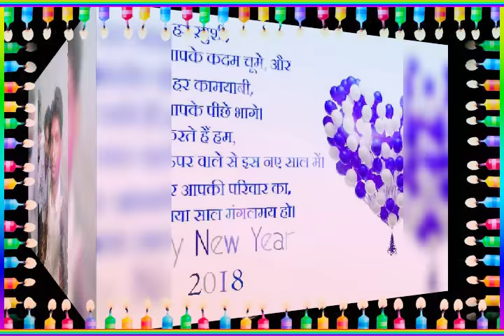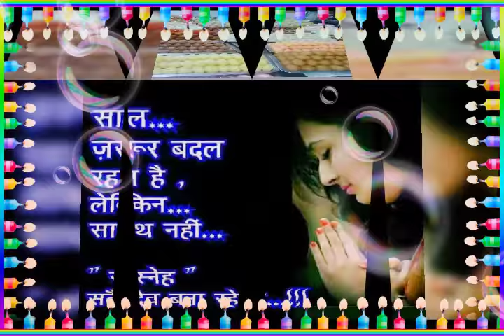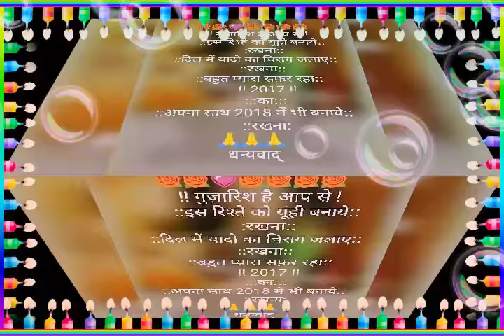Happy new years 2018 All Friends with Enjoys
Manoj Simar